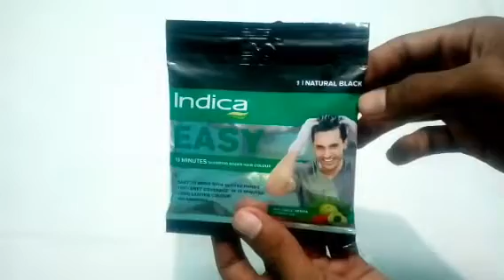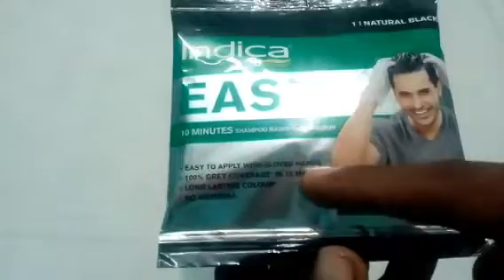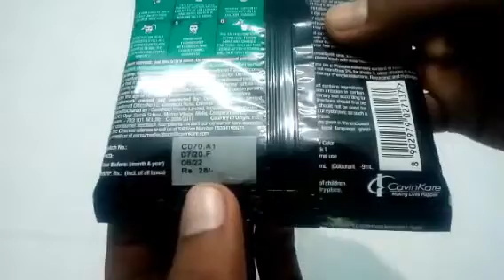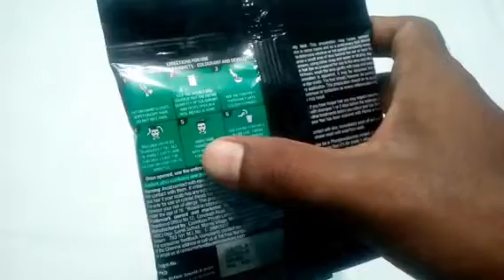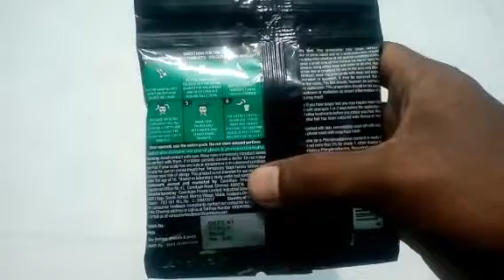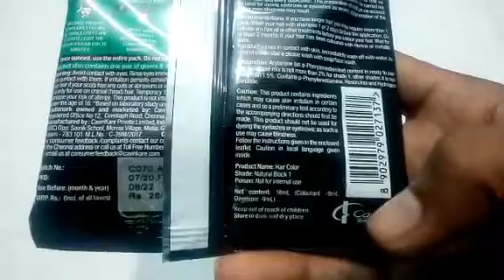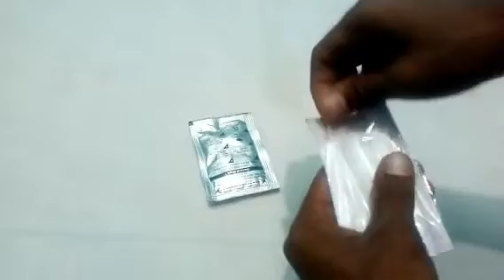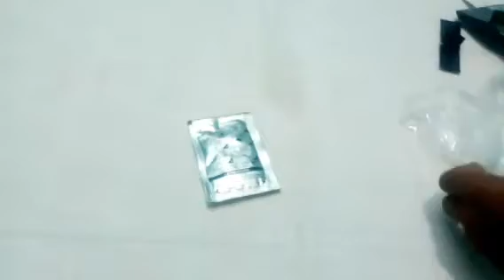Indica Easy Shampoo Hair Colour Review in Tamil #513